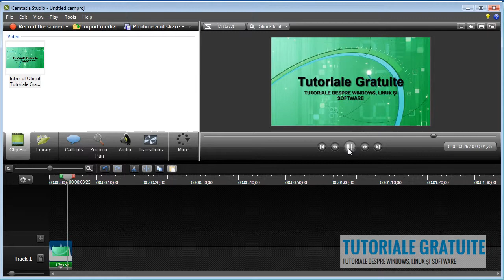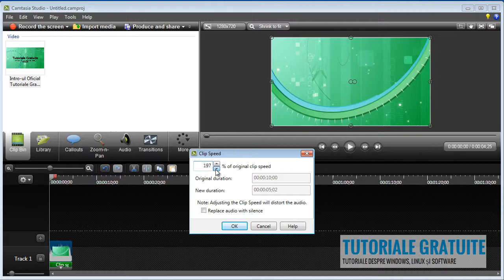Cum sa maresti viteza unui videoclip, folosind Camtasia Studio 8 ?